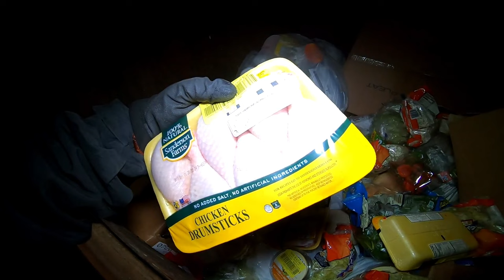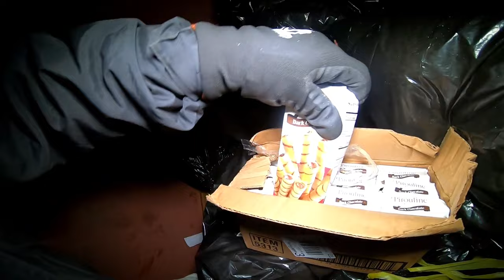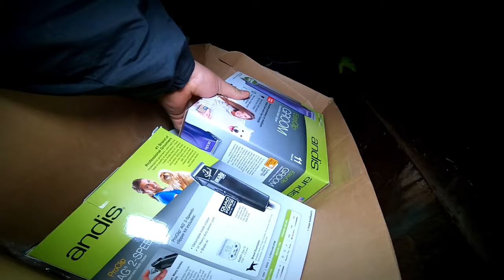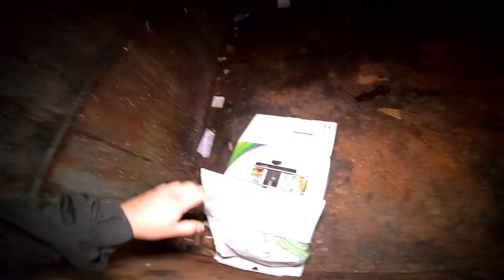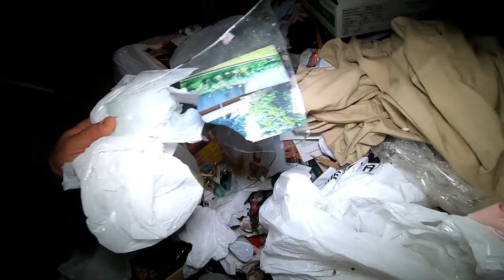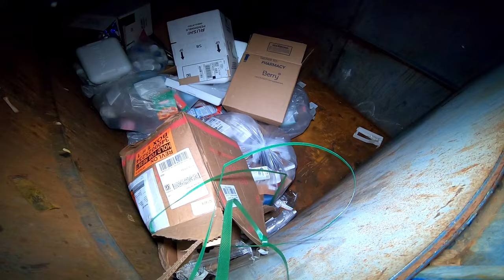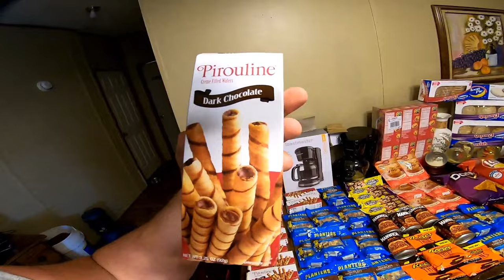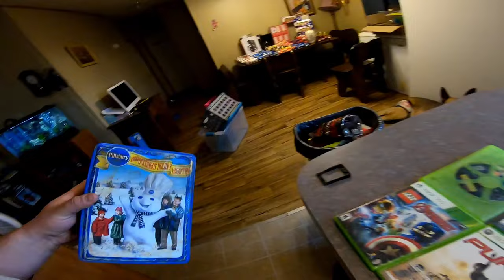An Encounter With The Police While Dumpster Diving An Awesome JackPot